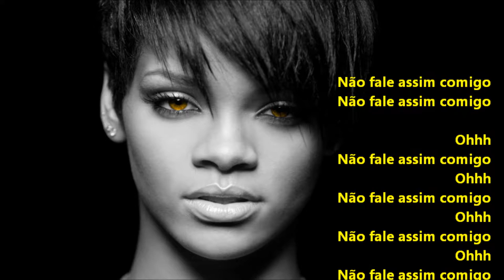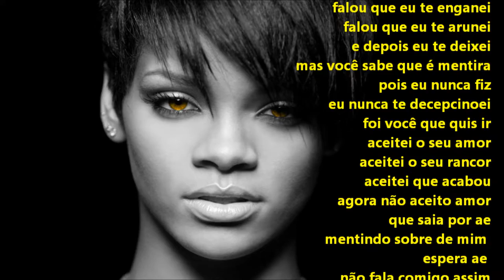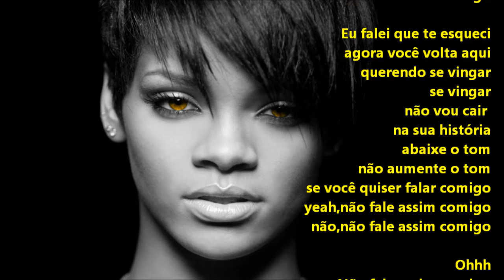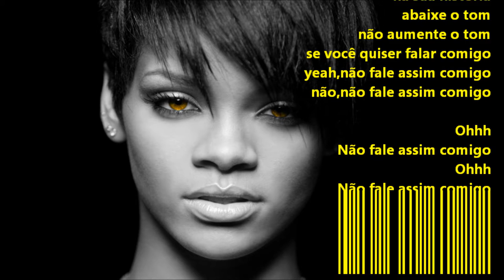Rihanna - Talk that Talk (LETRA)(Versão em português) Tiago leonardo versões